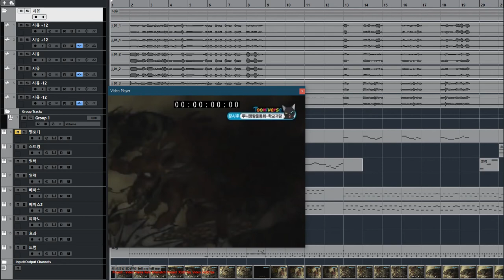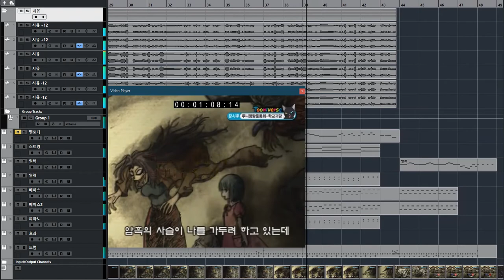[청음,밴드,보컬로이드(시유)]학교괴담 ost - tell me tell me